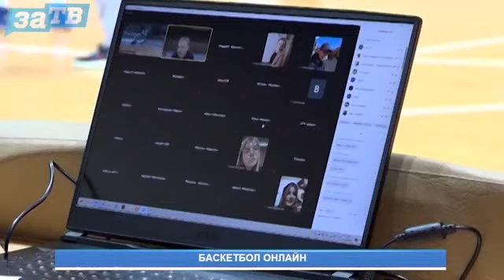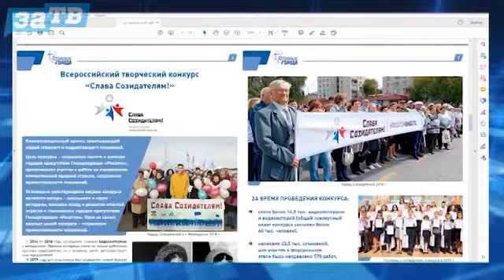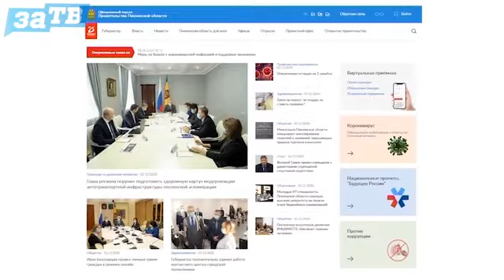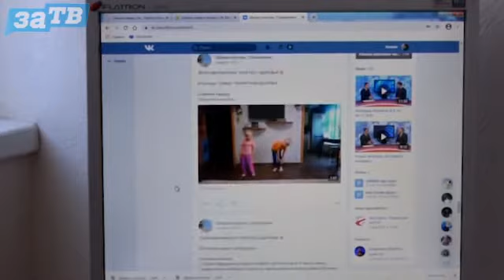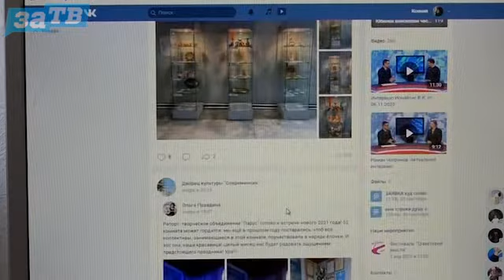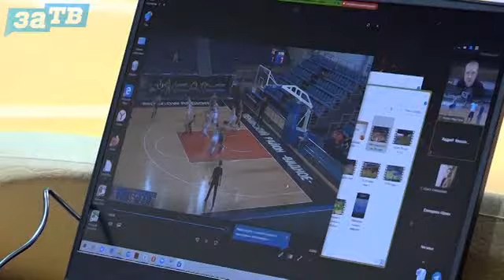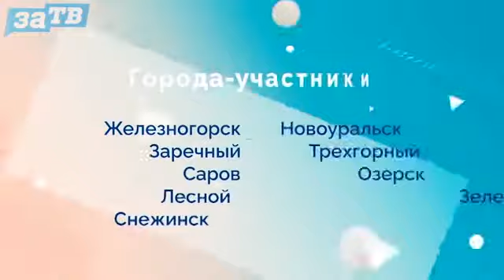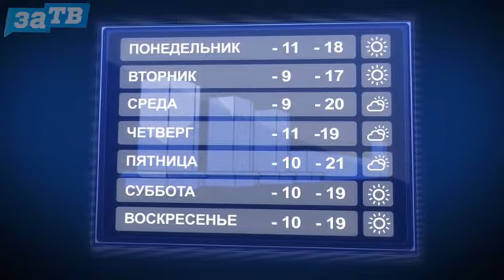Новости Заречного от 02.12.20